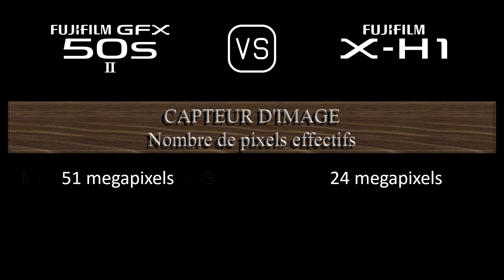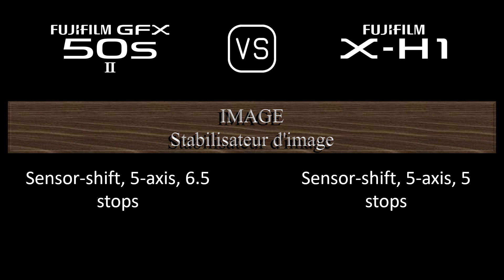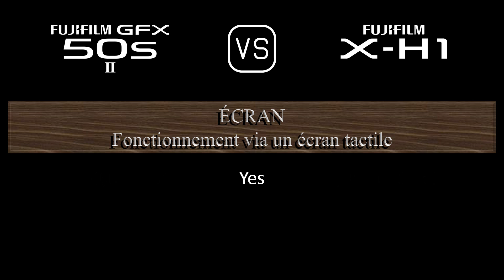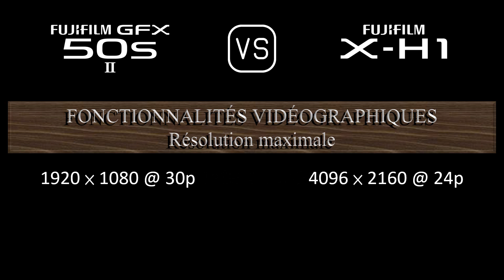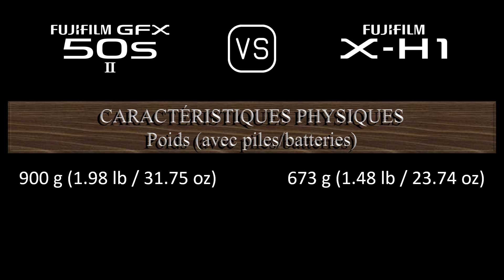Fujifilm GFX 50s II vs. Fujifilm X-H1: Une Comparaison de Caractéristiques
Cette vidéo fournit un aperçu des fonctionnalités du Fujifilm GFX 50s II et du Fujifilm X-H1 dans une comparaison de caractéristiques (comparison of specifications).

00:24 LANCEMENT
00:32 BOÎTIER
00:41 CAPTEUR D'IMAGE
01:05 IMAGE
01:21 OPTIQUE ET MISE AU POINT
01:50 ÉCRAN
02:10 VISEUR
02:26 FONCTIONNALITÉS PHOTOGRAPHIQUES
03:27 FONCTIONNALITÉS VIDÉOGRAPHIQUES
03:43 STOCKAGE
03:47 CONNECTIVITÉ
04:16 CARACTÉRISTIQUES PHYSIQUES
04:36 AUTRES CARACTÉRISTIQUES